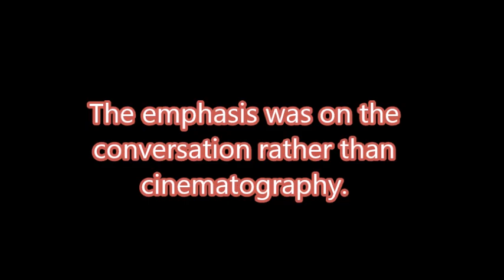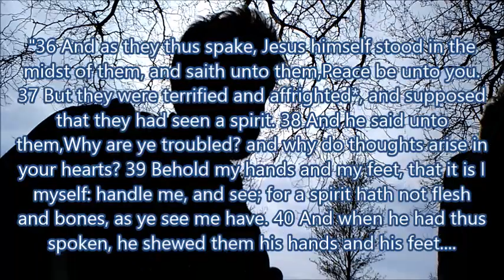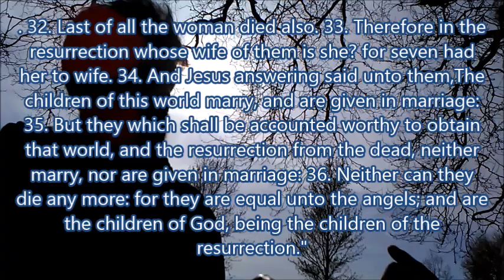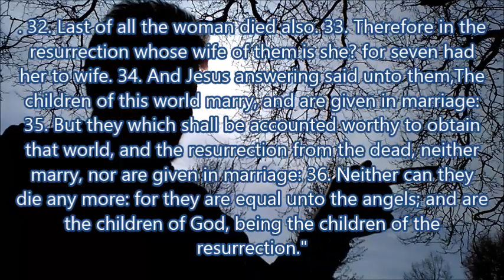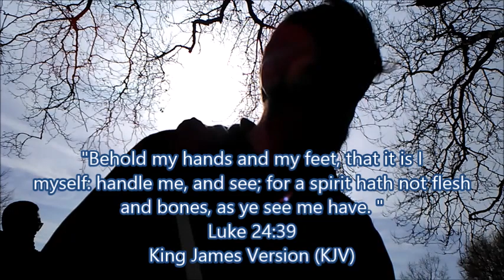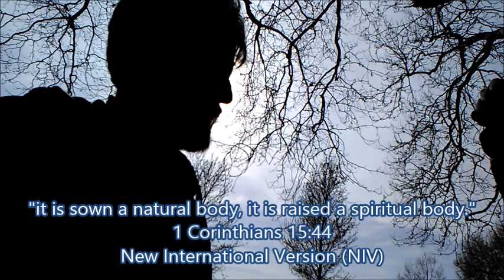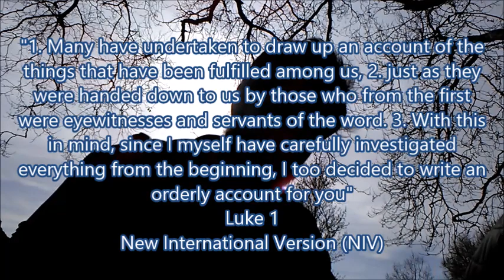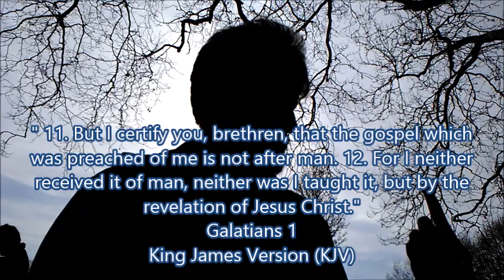Part 1/4: In Conversation With Richard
Emphasis was on the conversation rather than cinematography.

*Copyright:*